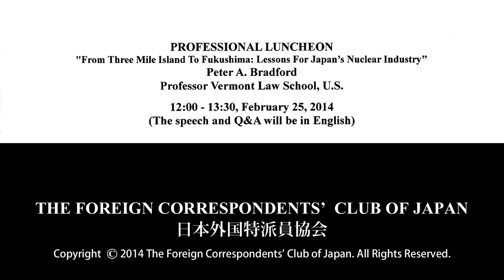Peter A. Bradford "From Three Mile Island To Fukushima: Lessons For Japan's Nuclear Industry''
Peter A. Bradford: Professor Vermont Law School, U.S.
"From Three Mile Island To Fukushima: Lessons For Japan's Nuclear Industry''